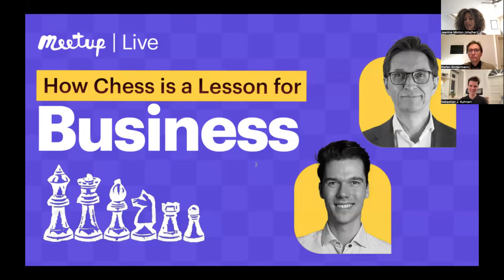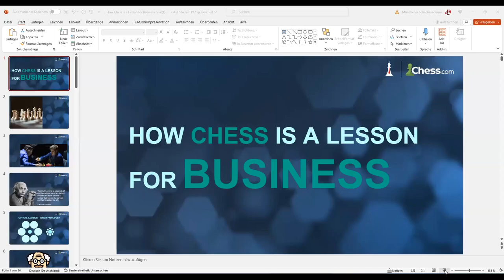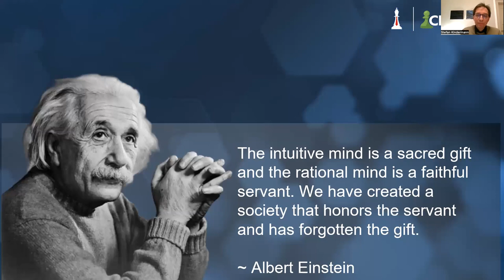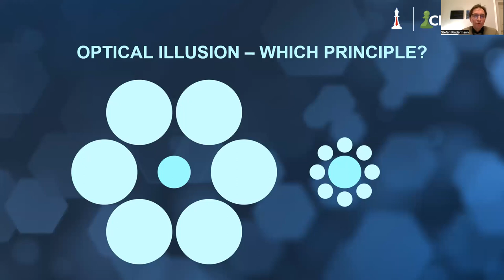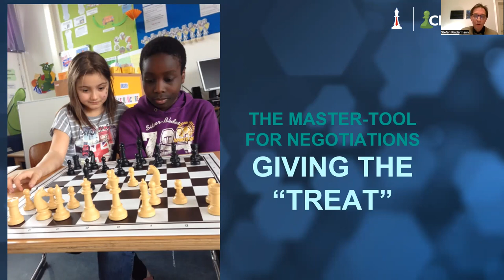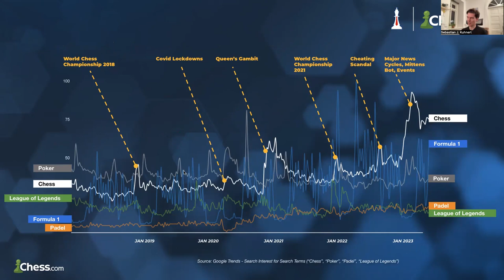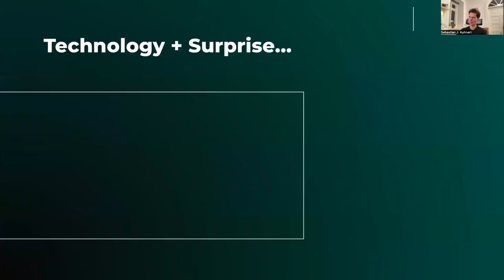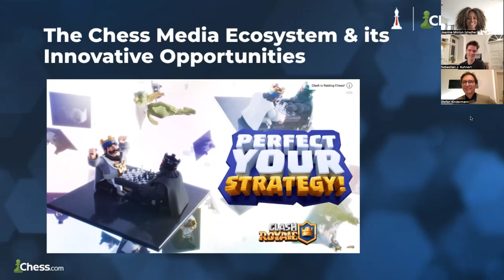Recording: How Chess is a Lesson for Business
Chess is an ancient game of strategy with infinite possibilities. It’s also a practice in changing perspective to predict the behavior of another person. In this Meetup Live event, we’ll be discussing how playing this rewarding game can benefit your career.

Watch Sebastian J. Kuhnert, Vice President of Business Development at
Chess.com, and chess Grandmaster Stefan Kindermann, on taking lessons from the chess board to the board room. Learn how intuition, a key aspect of the sport, is a sense that you can improve over time. Learn how anticipating your opponent’s move is a masterclass in empathy, and a skill that can make you a better colleague, manager, and entrepreneur.